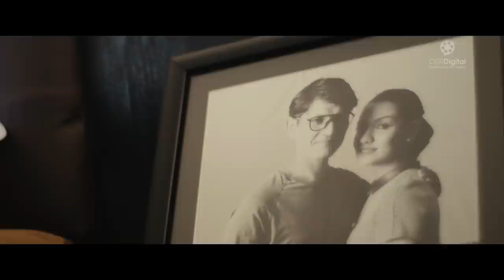ANAAGAT - New Nepali Full Movie 2078/2021 || Priyanka Karki, Arpan Thapa, Praween Khatiwada, Rosin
ANAAGAT - New Nepali Full Movie 2078/2021  || Priyanka Karki, Praween Khatiwada, Rosin Subedi, Arun Regmi, Samrant Thapa, Bishal Kumar Chettri, Narendra Baral , Aliza Katwal

Dish Home In Association With
Mountain River Films
& Tiny But Big Pictures Presents
► Movie : Anaagat (Unknown Enemy Within)
►Cast: Priyanka Karki, Praween Khatiwada, Rosin Subedi, Arun Regmi, Samrant Thapa, Bishal Kumar Chettri, Narendra Baral And Aliza Katwal
►Editor/Director: Samten Bhutia
►Produced By: Samir Upadhyay
►Producers: Chandra K. Jha, Tshering Lamu Sherpa And Samten Bhutia
►Executive Producers: Dhurba Maharjan And K.P. Upadhyay
►Asst Producer : Rinku Wagle
►Story: Chandra K. Jha
►Screenplay: Prabachan Shrestha / Samten Bhutia
►Cinematographer: Sisan Baniya
►Colour: Manoranjan Shrestha
►Vfx / Titling: Ranjit Manandhar
►Chief Assistant Directors: Prabachan Shrestha And Sijal Dahal
►Production Manager: Arun Regmi
►Art Director: Shirjana Gahatraj
►Assistant Directors: Sandesh Aryal, Narendra Baral, Roshan Thapa And Kerr Koinch Linuch Sunuwar
►Assistant Editors: Ranjit Manandhar And Kerr Koinch Linuch Sunuwar
►Background Score: Adha Sur
►Sound Designing / Mixing: Deep Tuladhar
►Song: Koslai Pokhu Yo Manko Baha
►Singers: Priyanka Karki And Suraj Shahi Thakuri
►Lyricists: Suraj Shahi Thakuri And Samtem Bhutia
►Music Composer: Suraj Shahi Thakuri
►Song Cinematographer: Anish Shyangden
►Song Edit: Custom Edits
►Song Mixing Studio: Black Pepper Studio
►Song Mixing Engineer: Satyam Nepal
►Community Manager: Sujit K. Jha
►Visual Promotion: Custom Edits
►Make Up: Amrit Marahatta
►Kitchen: Kumar Thapa, Suraj Shrestha And Kedar Adhikari
►Creatives: Custom Edits
►Stills: Amrit Babu K.C.
►File Management: Anita Rasaily
►Camera Caretaker: Krishna Uraw
►Online Sound: Manish Baniya
►Focus: Pawan Uraw
►Costume: Amar Bhandari
►Props: Samrant Thapa
►Light: Raju Lama, Bikash Dahal And Beshes Maharjan
►International Distributor: Mountain River Films
►Digital Partner: OSR Digital
►Post Works: Busy Bee Studio, Black Pepper Studio And Voice Studio Nepal
►Special Thanks -
Spirologics
Sunil Bipin Piya
Himal Tamrakar (Wood Carving Home, Patan Industry)
Dr. Santosh Pradhan (Phutung Residence)
Babulal Tamang (Lumbini Thanka Painting)
Gyanendra Bajracharya (Curio Corner)
Anuja Shilpakar (Interior Designer)
Shristi Shrestha (Interior Designer)